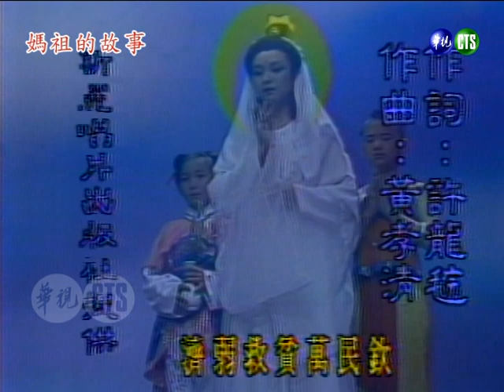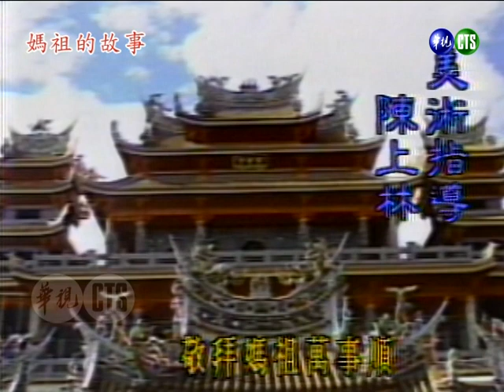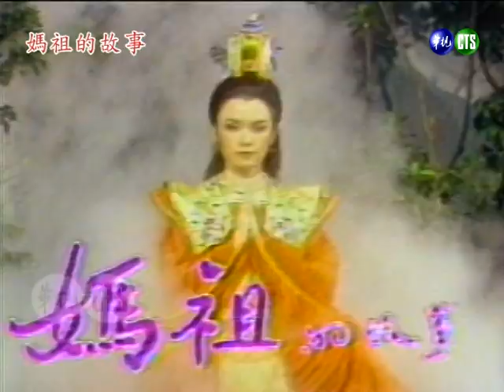【媽祖的故事】第24集｜主演：趙愛華、丁翠、賴德南、羅斌、雷洪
《媽祖的故事》是華視1986年2月19日～3月25日播出的閩南語連續劇，由趙愛華、丁翠、賴德南、羅斌、雷洪、曾亞君等人主演，共30集。
劇情摘要：
半夜杏花村來了一村民，請求林員外幫忙去抓吹笛的女鬼；於是默娘和高明高覺前往查看，他們找出魔音之處，卻不見其人...